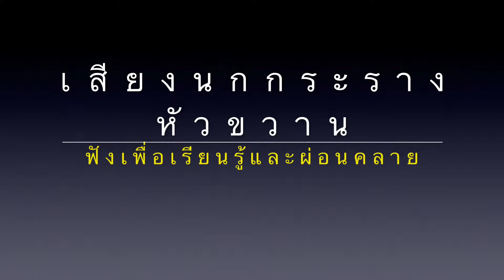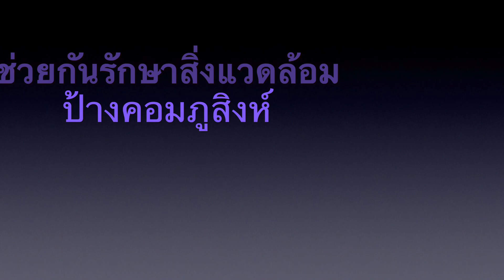เสียงนกกระรางหัวขวานและเสียงเรียกตัวเมียมากินเหยื่อ Upupa epops Sound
เพื่อการเรียนรู้พฤติกรรมของนกจากเสียงของมันเสียงนกกระรางหัวขวานและเสียงเรียกตัวเมียมากินเหยื่อ